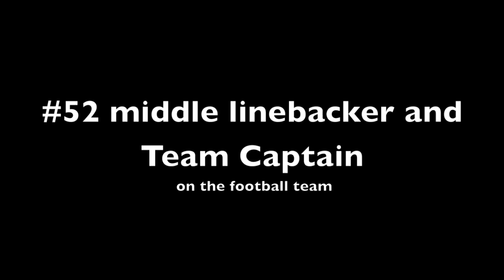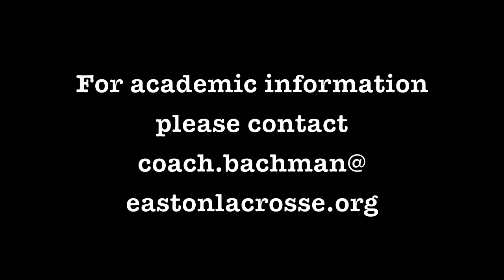Patrick Murphy #5 Groundball Machine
This video shows clips from games against teams that all made their respective playoffs.